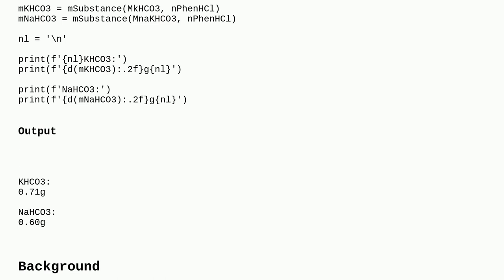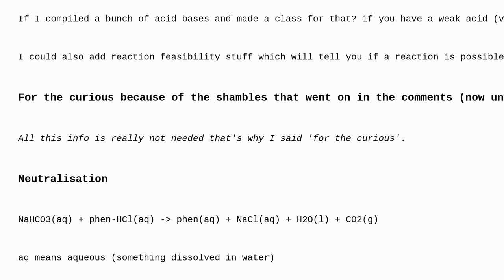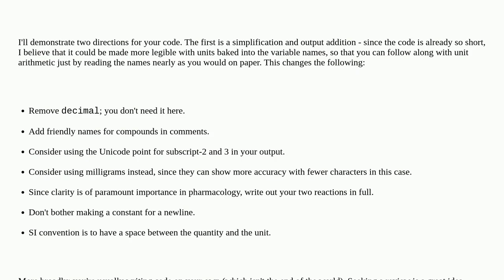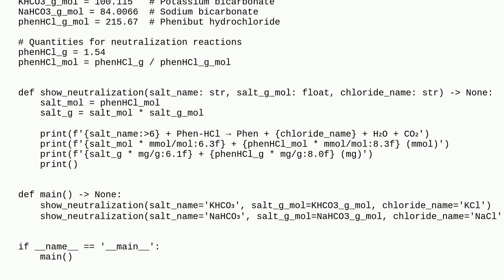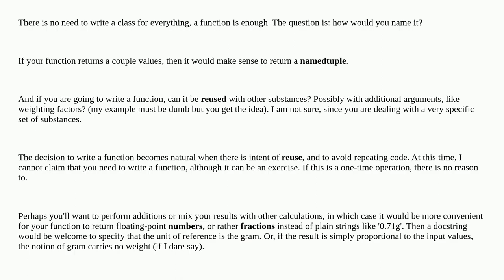Codereview: Script that tells you the amount of base required to neutralise acidic nootropic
Script that tells you the amount of base required to neutralise acidic nootropic

A special thanks goes out to the awesome community

  python